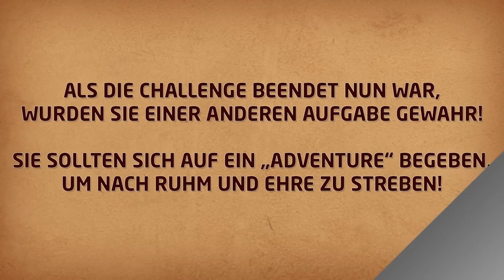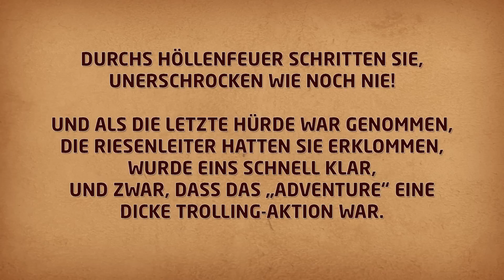Minecraft Diversity #13 "Adventure-Time"